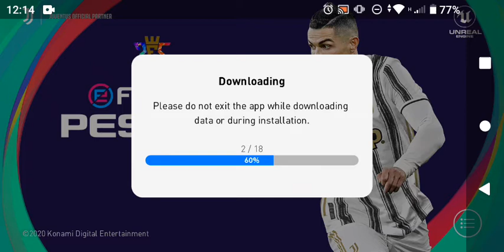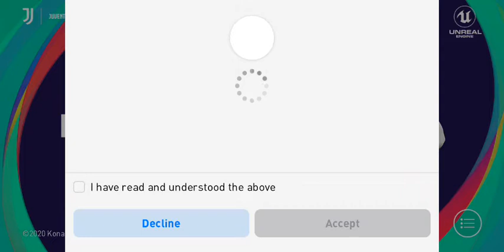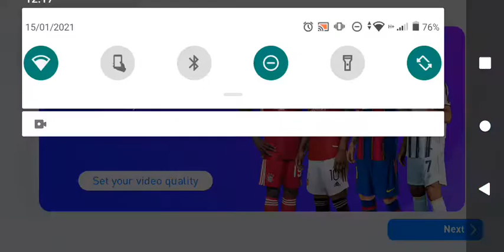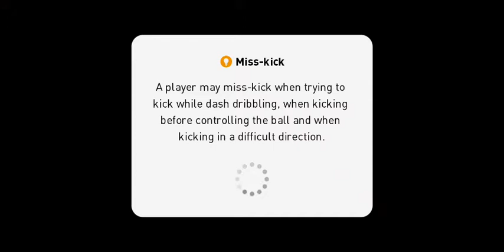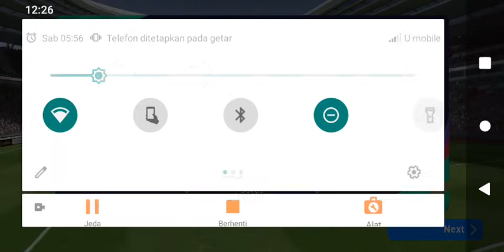jom main PES 2021